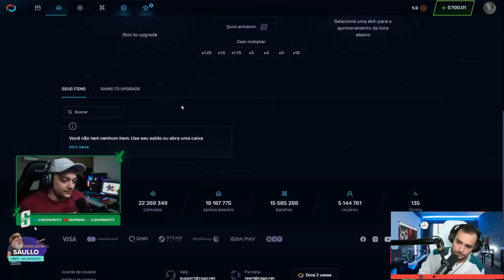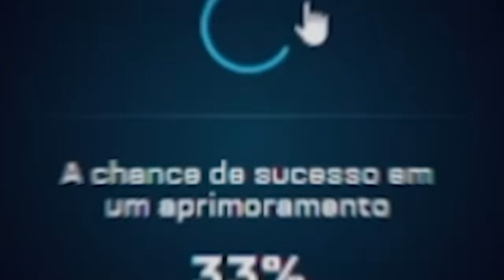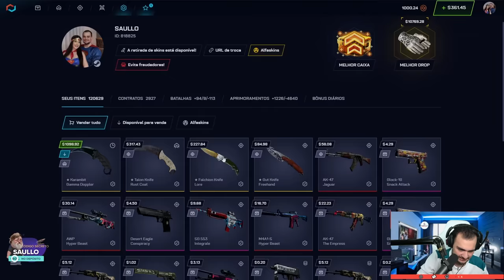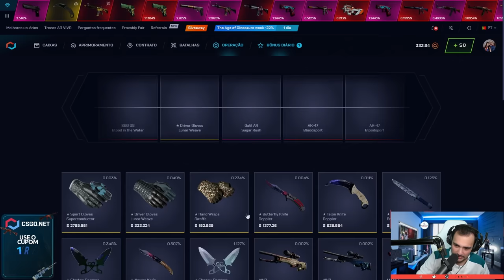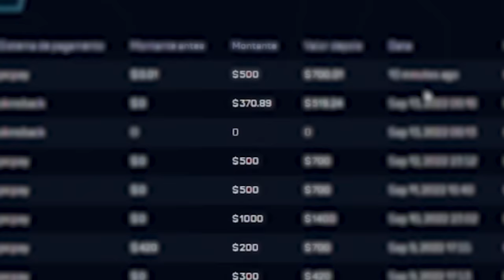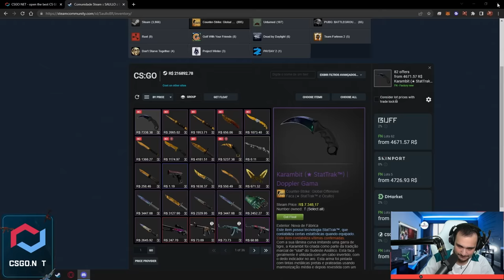FINALMENTE... a ROLETA antiga voltou para o CSGO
Esta de volta a nossa roleta favorita! Essa aqui tem historia!